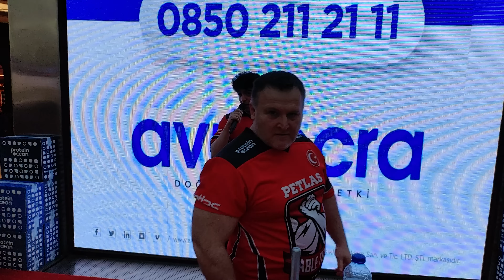BİLEK GÜREŞİ DÜNYA ŞAMPİYONU MUHAMMED ALİ BAYRAKLI vs AVRUPA 2.Sİ ERKAN DAMAR TableTitans 6-6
PROFESYONELLER İÇİN BİLEK GÜREŞİ ANTRENMANI ve DETAYLI EĞİTİM SETİ
EVDE DAMBIL İLE BİLEK GÜREŞİ ANTRENMANI ve DETAYLI EĞİTİM SETİ

Bizi destekleyen Orhan Albayrak´a Teşekkür ediyoruz Ankarada bir çok Türkiye ve Dünya bilek güreşi şampiyonunun katıldığı ve @PetlasGlobal sponsorluğunda düzenlenen Table Titans bilek güreşi 2 li maçları yapıldı. Birincisinin düzenlendiği Table Titans´da çok çekişmeli ve seyir zevki yüksek bilek güreşi maçlarının altıncısı olan, Dünya bilek güreşi şampiyonu Muhammed Ali Bayraklı vs Bilek güreşi Avrupa 2.si Erkan Damar´ın maçlarını sizler için paylaşıyoruz. (Sağ Kol)

OYNATMA LİSTELERİNİ TIKLAYARAK İSTEDİĞİNİZ VİDEO TÜRÜNE KOLAYCA ULAŞABİLİRSİNİZ

1 BİLEK GÜREŞİNDE SOKAĞIN KRALI ve MEYDAN OKUMA MAÇLARI

3 BİLEK GÜREŞİNDE EN GÜÇLÜ MESLEKLER İLE BİLEK GÜREŞİ YAPIYORUZ

6 SOSYAL MEDYADA FENOMEN OLMUŞ KİŞİLERİN BİLEK GÜREŞİ İLE İLGİLİ VİDEOLARI

11 CHALLENGE OYNATMA LİSTESİ GRİP, V TAMBUR, AŞAĞIDAN SARMAL VS

13 BİLEK GÜREŞİ EKİBİMİZ. ASLAN POLAT, CEVİZCİ ALİ, ERTUĞRUL ATAÇ, ÖMER USTAÖMER

17 VÜCUT GELİŞTİRME VE BİLEK GÜREŞİ İÇİN AĞARLIK ANTRENMANLARI

ÇELİK BİLEK SPOR AKADEMİSİ - ÖMER USTAÖMER BİLEK GÜREŞİ ANTRENMAN SALONU BİLGİLERİ
Çevrenizde Bilek güreşinde yenilmez olmak istiyorsanız, Çelik bilek spor akademisi Ömer Ustaömer antrenman salonunda sizleri bekliyoruz.
Çelik bilek spor akademisi adres : Sümer Mahallesi, 26,2 sokak No 19/B Zeytinburnu

İnstagram´dan bizi takip edin ve yeniliklerden haberdar olun.

Merhaba, Ben Ömer, Tecrübelerimi sizlerle paylaşmak istiyorum. 26 yıldır Bilek Güreşi sporuyla ilgileniyorum. 16 Türkiye birinciliğim  ve Türkiye genelinde 60 dan fazla birinciliğim var. Yarışmacı arakaşlar yada çevresindekileri nasıl yeneceğini öğrenmek isteyenler için bu sporun inceliklerini buradan paylaşmak ve sizi bu spor hakkında detaylı bilgilendirmek istiyorum.

| dünya bilek güreşi şampiyonu | bilek güreşi teknikleri | bilek güreşi antrenmanı | bilek güreşi şampiyonu |